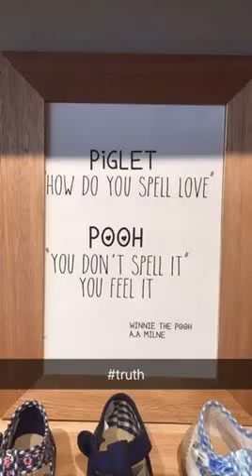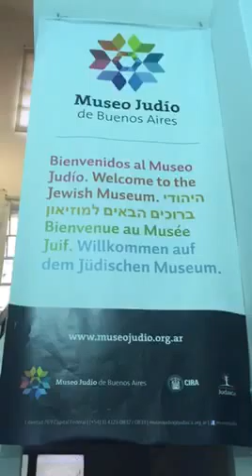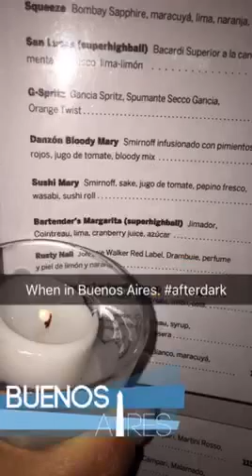BA snap story